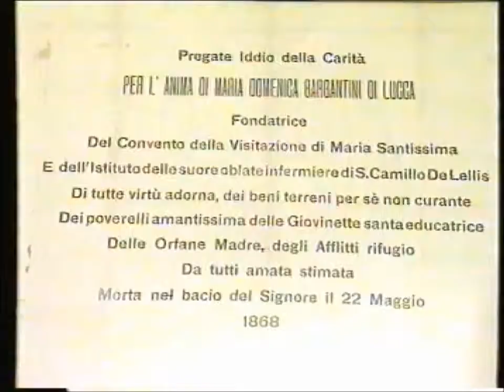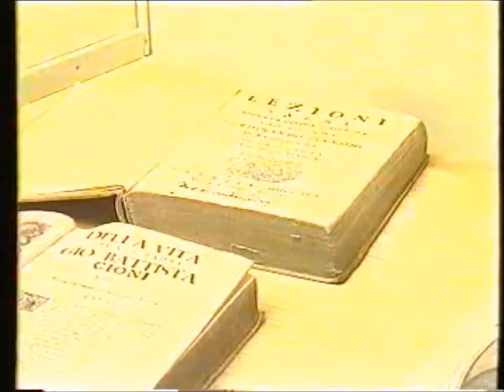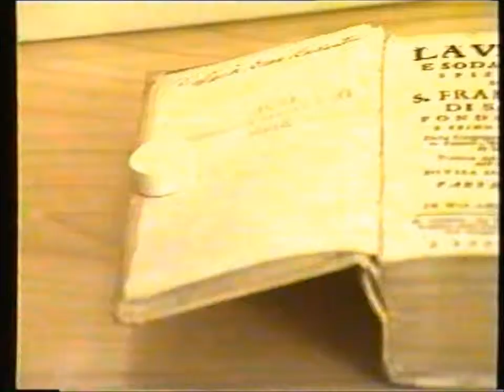M D BRUN BARBANTINI HOTEL VILLA VOLPI LUCCA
Madre Maria Domenica Brun Barbantini Fondatrice delle Ministre degli Infermi di S.Camillo il primo pensiero, il riassetto della chiesina interna occupata da tini e senza altare (demolito anni addietro) con l'ampliamento laterale della sacrestia in modo da eliminare il forte incomodo di andare alla Chiesa di S.Ginese a Mammoli distante un miglio di difficile salita.